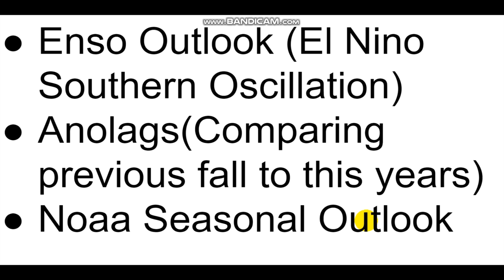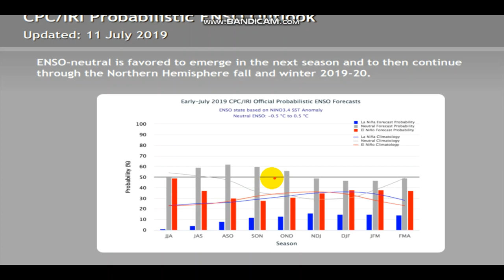Who Is Most Likely To See Snow This Fall 2019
Hello everybody! Hope you enjoy(ed)!